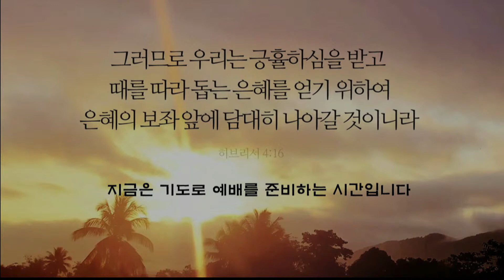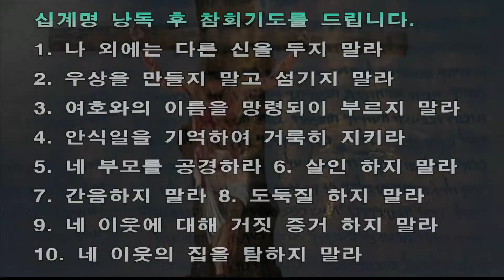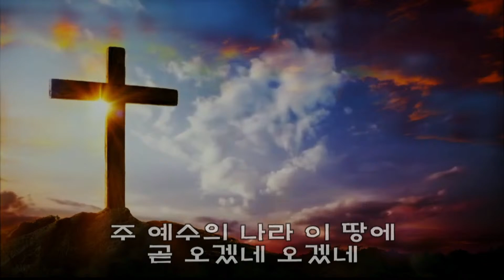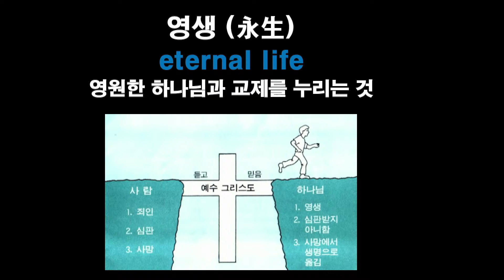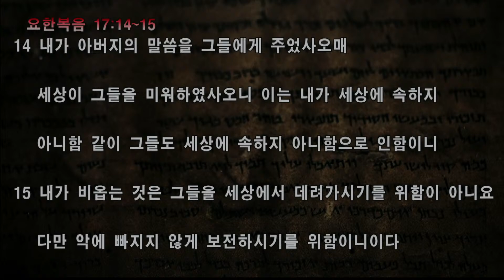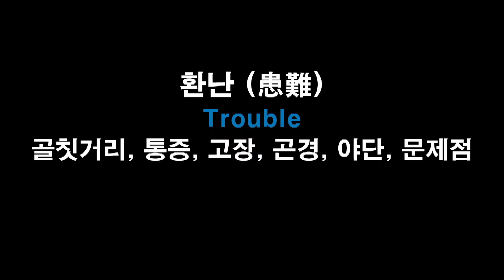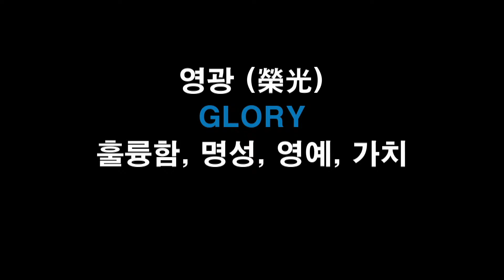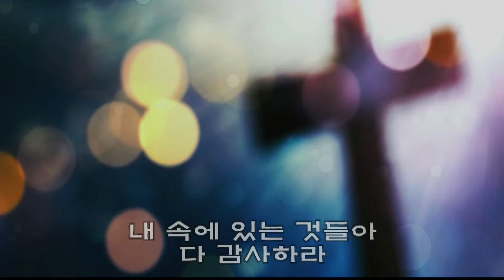요17:17(21/10/24 9시 주일예배)